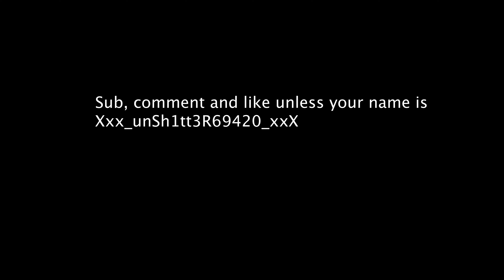When you learn how to left click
sub. rn. ty.